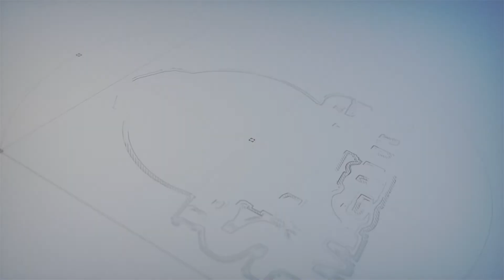"All-On-Xpert" Clinicians | Dr. Arguello | Cannabis and Dentistry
“Does it hurt help or doesn’t matter when it comes to periodontal disease if you’re smoking cannabis?”